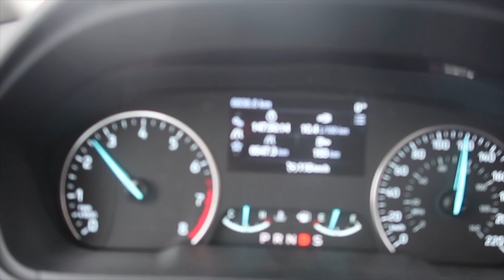DRIVING THREW CANADA | 18+ HOUR DRIVE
This video was made in November before the out-brake when I came home from school to visit my friends for some birthdays!

FAQs

18

Trampoline Level?
National 5

DMT Level?
National 6

♡ Carly ♡